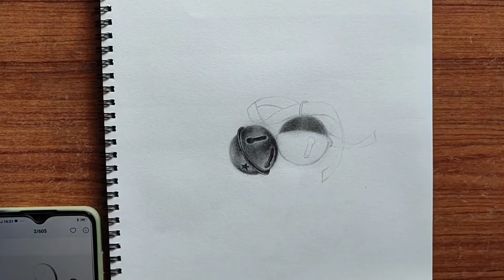Jingle bell Drawing 🎅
Jingle bell Realistic Drawing

Please Like/Share/Comment if you like the video.